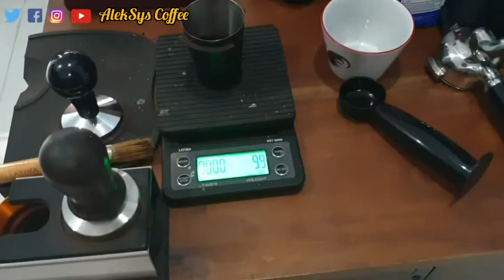Ritual Kopi Pagi Sambil Mencoba Melukis Latte Art Motif Swan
Ritual kopi setiap pagi. Kopi latte rumahan dan coba melukis latte art pemula motif swan (angsa). Alat yang digunakan : mesin kopi Ferrati Ferro FCM 3605, mesin grinder Latin 600N, dosing cup, timbangan Latina, tamper, milk jug 350 ml, cangkir 200 ml. Bahan : biji kopi arabika aceh gayo italian washed 10 gr, susu UHT Diamond 120 ml. Cara pembuatan : Giling biji kopi hingga mencapai tingkat kehalusan yang sesuai untuk espresso. Tuang bubuk kopi ke basket portafilter. Ratakan bubuk kopi dengan tamper plastik. Padatkan dengan tamper. Siapkan cangkir kopi. Flushing mesin kopi. Pasang portafilter ke mesin kopi. Posisikan cangkir di bawah portafilter. Pencet tombol seduh. Idealnya, dari 10 gr bubuk kopi dapat dihasilkan 30 ml espresso (single shot) dalam waktu seduh 24-30 detik. Setelah terbentuk espresso, taruh cangkir di tempat aman, diamkam sementara. Pencet tombol steaming pada mesin kopi. Siapkan milk jug. Tuang 120 ml susu UHT Diamond ke milk jug. Setelah steaming siap, posisikan lubang steam tip tepat sedikit di atas permukaan susu. Mulai steaming. Bentuk gelembung besar dan kasar selama sekitar 5 detik. Miringkan milk jug untuk memperluas bidang permukaan susu. Agak celupkan sedikit steam tip ke dalam susu dan atur posisi sehingga mulai terbentuk pusaran. Pertahankan posisi hinga pusaran yang terbentuk makin cepat. Akan terlihat seolah gelembung-gelembung kasar terhisap ke tengah pusaran dan menjadi pecah dan halus. Terus pertahankan posisi steam tip dan kondisi pusaran hingga tercapai temperatur steaming susu ideal (sekitar 60 °C), ditandai dengan dinding milk jug yang menjadi panas dan tidak mampu lagi disentuh oleh permukaan tangan. Untuk mesin kopi ini, biasanya dibutuhkan waktu sekitar 60 detik. Hentikan proses steaming. Ketokkan dasar milk jug ke meja hingga gelembung-gelembung (jika masih ada) pecah. Siapkan cangkir berisi espresso tadi. Agak miringkan cangkir untuk memperluas bidang permukaan. Tuang susu sedikit demi sedikit dengan cara memutar dan dari posisi agak tinggi. Ketika tercapai volume larutan espresso dan susu yang cukup (sekitar 2/3 cangkir), dekatkan ujung milk jug ke permukaan susu untuk mulai melukis latte art. Melukis latte art memerlukan keterampilan dan jam terbang yang cukup sebagai barista. Begitulah cara membuat kopi latte rumahan dan melukis latte art pemula. Selamat mencoba.